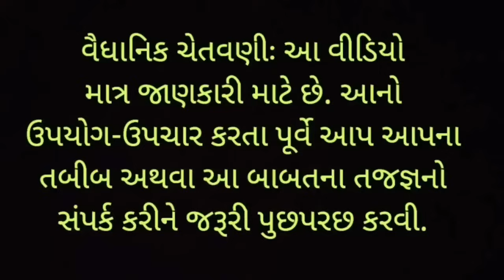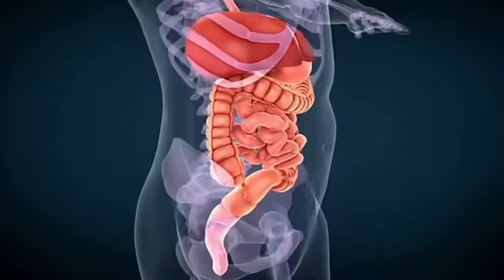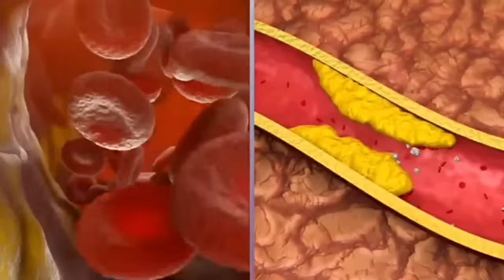ડ્રેગન ફ્રુટ ખાતા પહેલા આ વિડીયો જરૂર જરૂરથી જોઈ લો